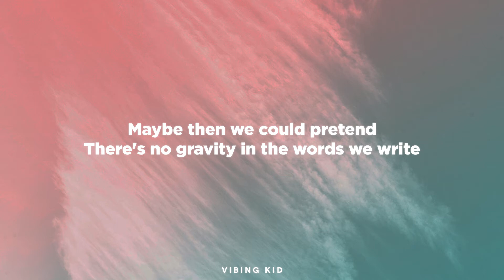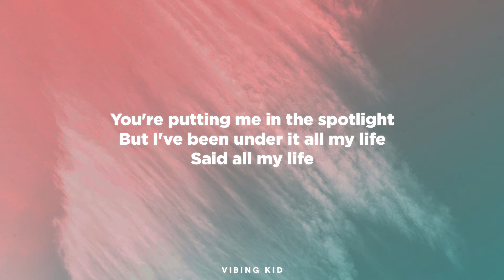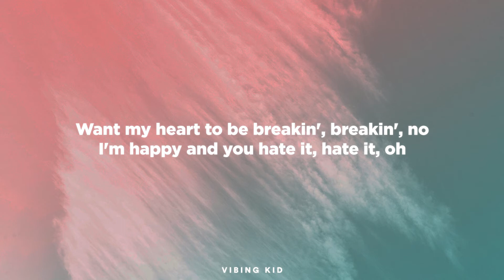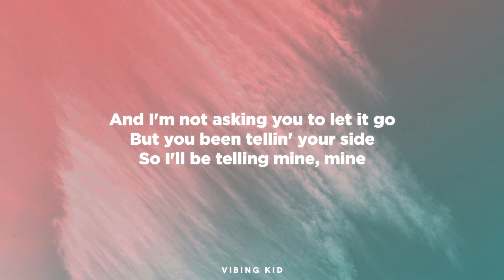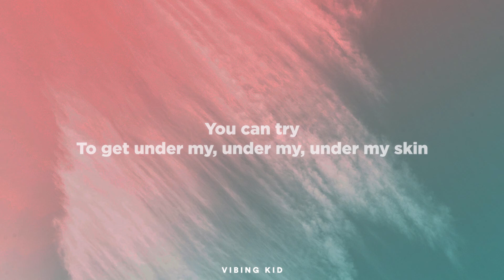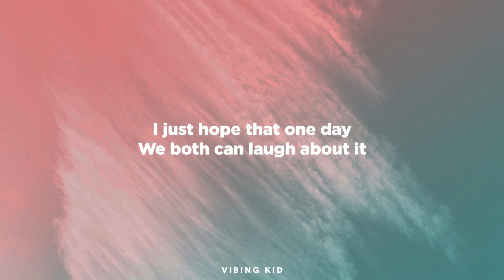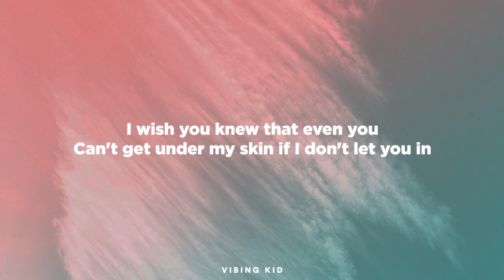Sabrina Carpenter - Skin (Lyrics)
Tags 📝
Sabrina Carpenter, Skin, Sabrina Carpenter Skin, Skin Sabrina Carpenter,